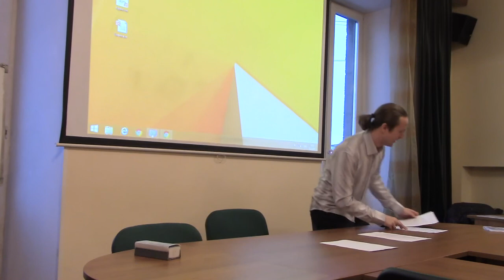Двинянинов Б.К. – Проблемы и перспективы в современном академическом изучении герметизма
Доклад старшего преподавателя Русской христианской гуманитарной академии Двинянинова Бориса Кирилловича "Проблемы и перспективы в современном академическом изучении герметизма", РХГА, 15 декабря 2017.
ХХ студенческая конференция Бог. Человек. Мир